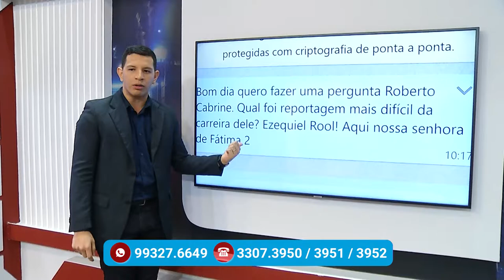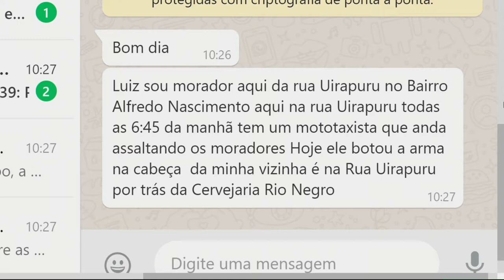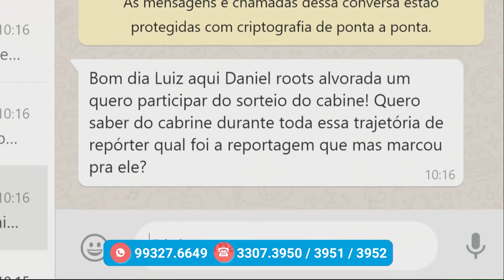Na Mira – (04.12.2019) 02º Bloco